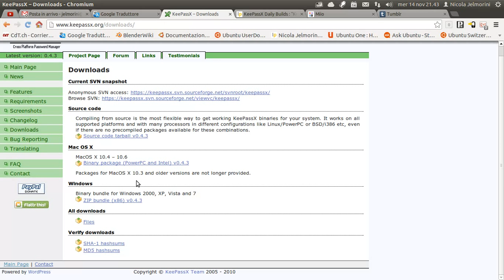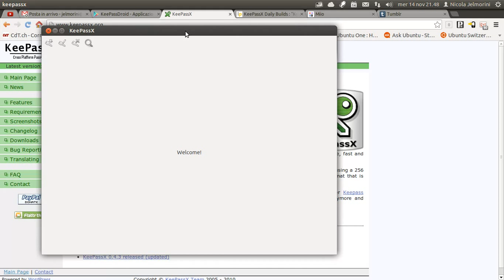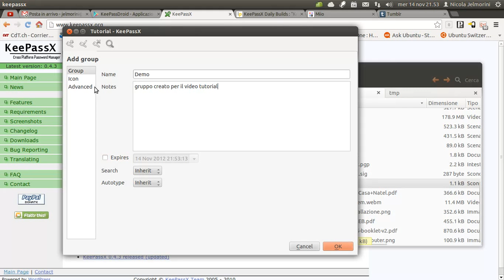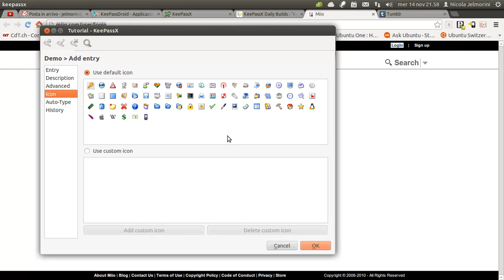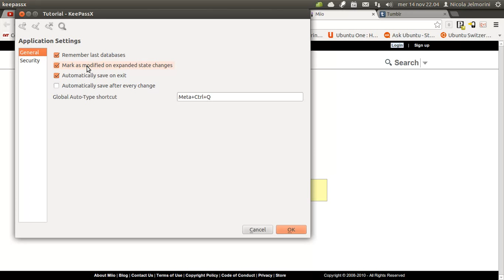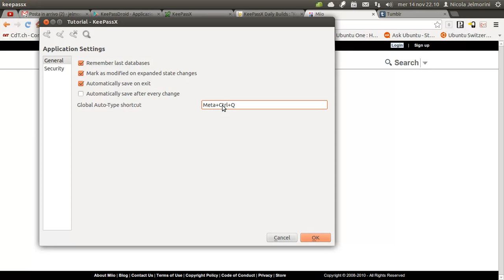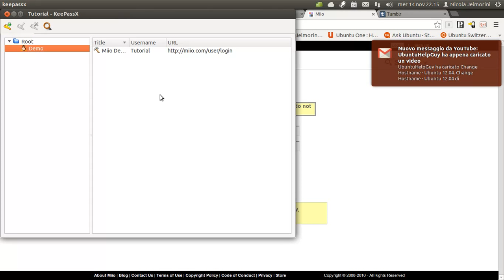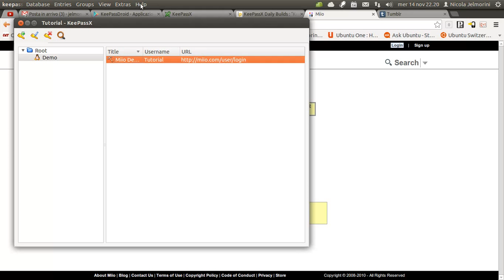I gestori di password: 2 - Keepassx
Chi ha numerosi siti web da accedere deve avere a disposizione uno strumento indispensabile come il password mananger. Questo strumento permette di gestire un archivio delle password, protetto a sua volta da una sola password, che è poi l'unica che dovremo effettivamente memorizzare. Naturalmente un password manager non si limita a memorizzare altre password, ma ci facilita la vita ad esempio compilando automaticamente i campi della user e della password.

In questo secondo e ultimo video della miniserie sui gestori di password vi presento il programma KeePassX.